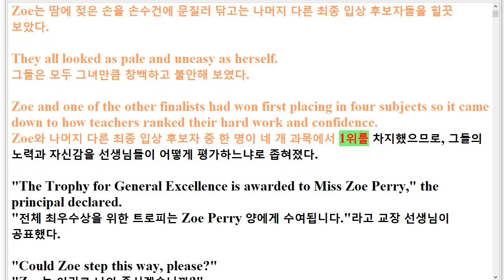R 고1 모의고사 22년 3월 19번 지문암기+한줄해석